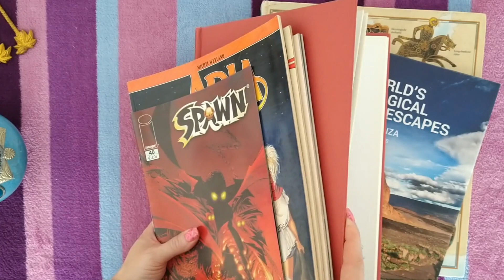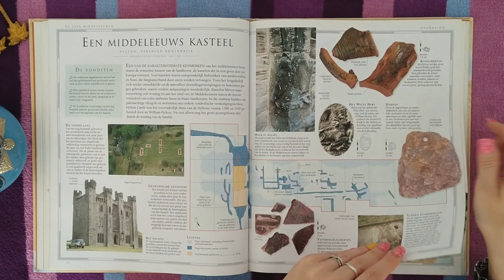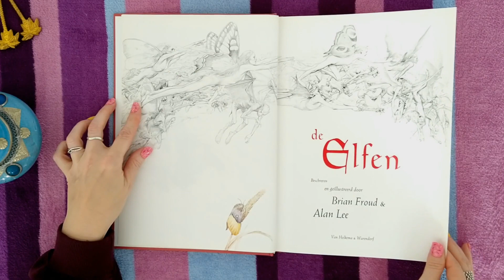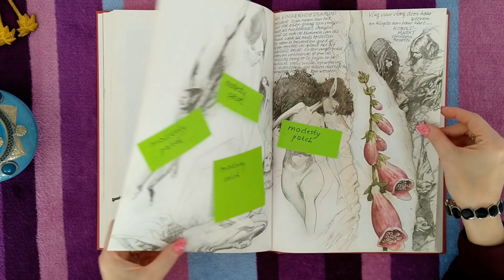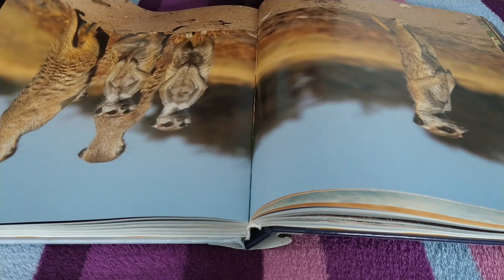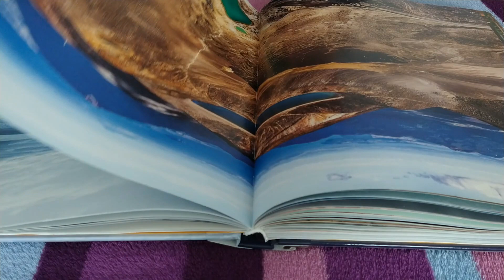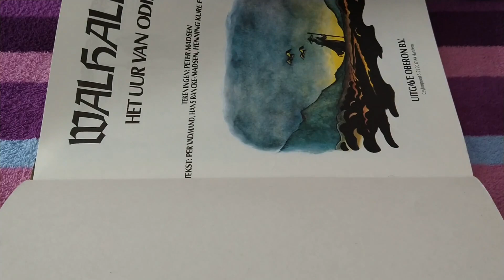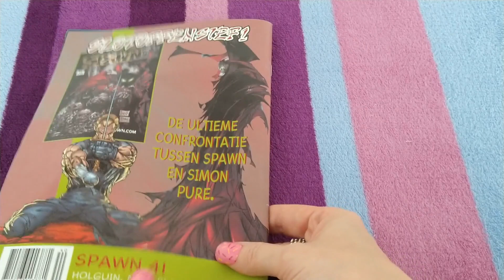ASMR Page Squeezing for Zzzzs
Let yourself be carried off to sleep by a symphony of page squeezing. Together, we'll be flipping through an archaeology book with the most interesting drawings, after which we step into the magical world of elves. From elves it's a small jump to comic books, so we finish this page squeezing evening with some wonderfully drawn adventure comics.
It is my hope that you'll enjoy these 45 minutes of slow page turning and exquisite (that's the intention :) page squeezing.
P.S.: Elves apparently don't wear clothes (are they poor? too warm? hyperthyroid?), so I had to apply some modesty patches here and there throughout the elves book, so as not to upset YT.

Tip: For a better listening experience, wear headphones/earbuds.